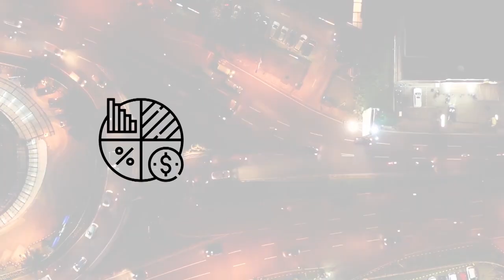How Is Army Leading Our Ecological Agenda ? Maj Gen DA Chaturvedi | BuzzOnEarth Leadership Webtalks™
Major General DA Chaturvedi is the head of India’s Territorial Army. A keen environmentalist, his leadership and guidance has been critical in some of the conservation projects undertaken by the Indian army. For his work on rejuvenating the ecosystem of Ganga, he’s been awarded the Lifetime Achievement Award by Gaia – The Earth Foundation.

He sat down with us to discuss the army’s role in environmental conservation, his journey through life and some amazing environmental success stories that’ll make a climate optimist out of you.